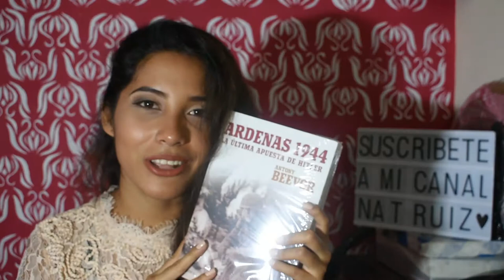HAUL DE FEBRERO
Cuenta que frecuento para realizar ejercicios, por si están interesados